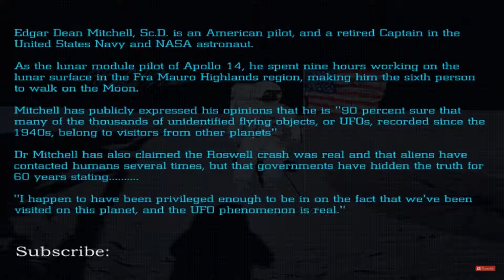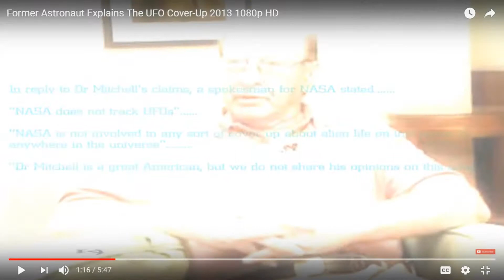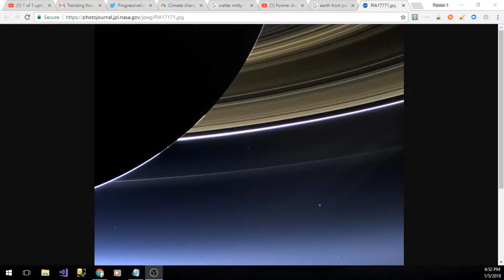We Must Retain Our Capacity to Think & Do BIG Things as a Collective